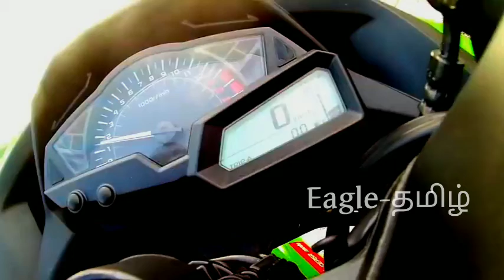Ninja 300 Top speed 191💚😈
Ninja 300 top speed.